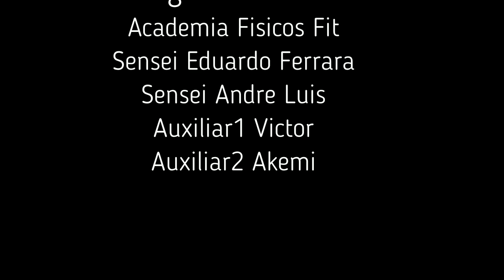Yoroi a Armadura Japonesa do Samurai